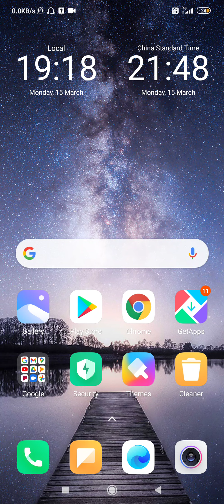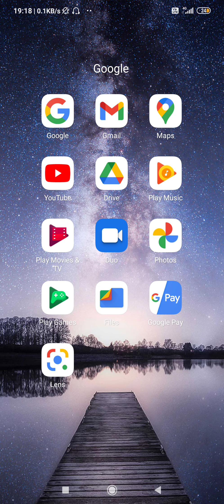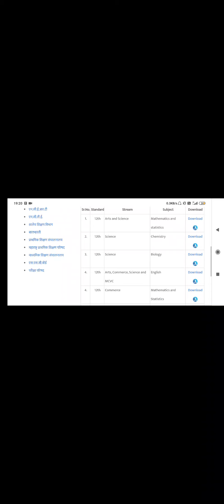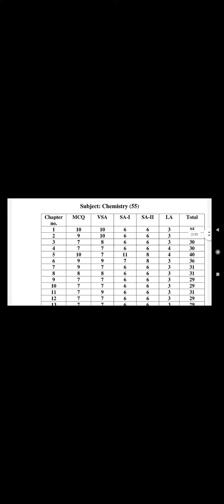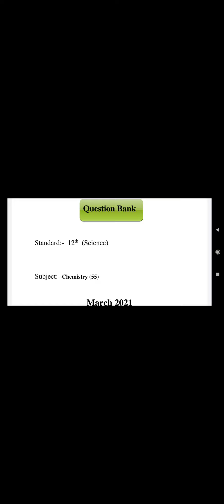question bank released for class 10 and 12 for Maharashtra board how to download in mobile phone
on these channel you get all the information regarding the competitive exam